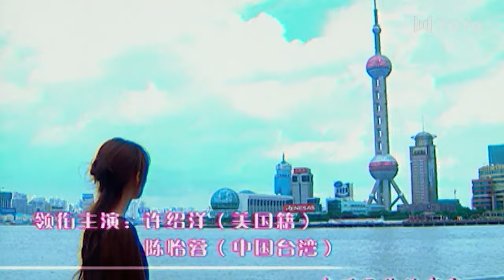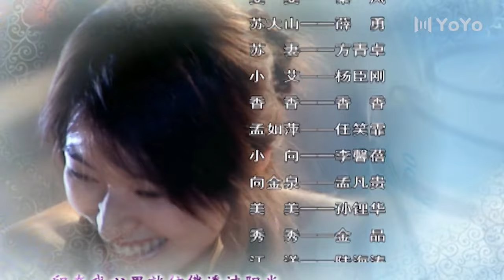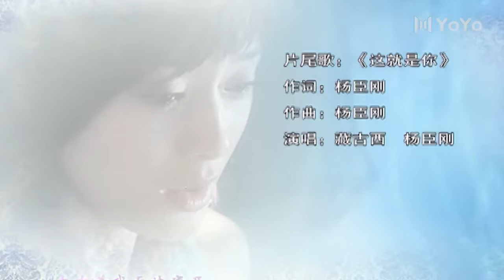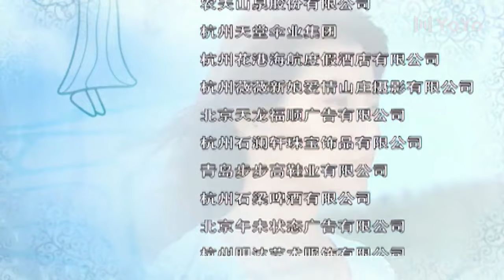【FULL】EP14 老鼠爱大米 ( 陈怡蓉/ 许绍洋/ 秦岚/ 王建隆)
主演：许绍洋
剧情简介：台湾经典偶像剧《薰衣草》原班人马打造！帅气经理米杨和美女导游君君的海岛浪漫爱情故事。